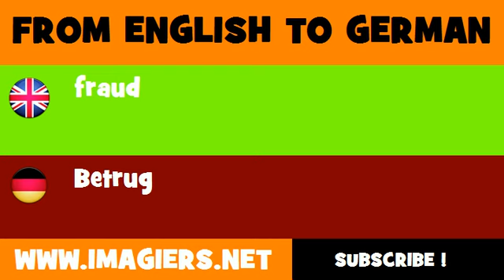DEUTSCH ENGLISCH = Betrug